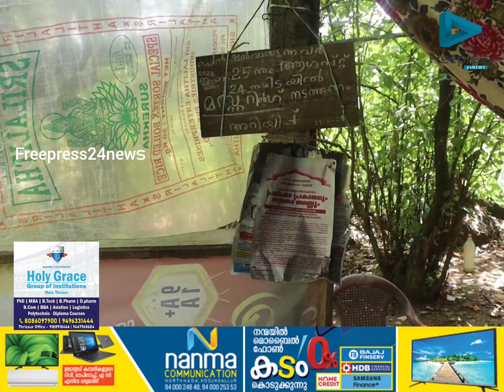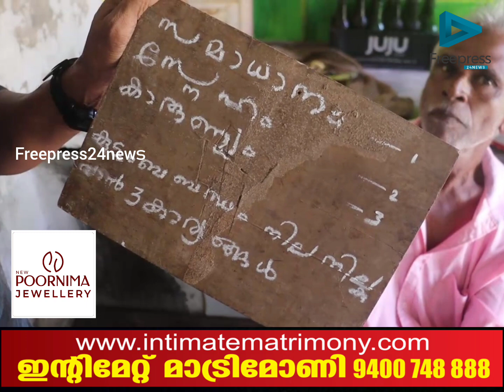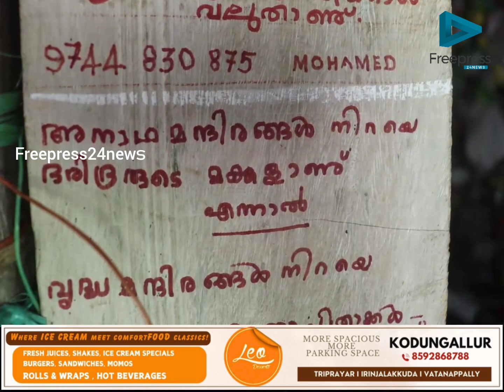സേവനമനസ്ഥിതി ഈ കടയുടെ ഐശ്വര്യം